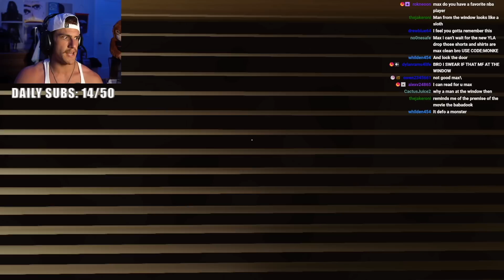THE MAN FROM THE WINDOW..